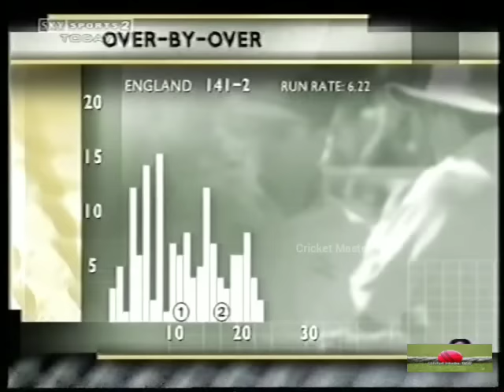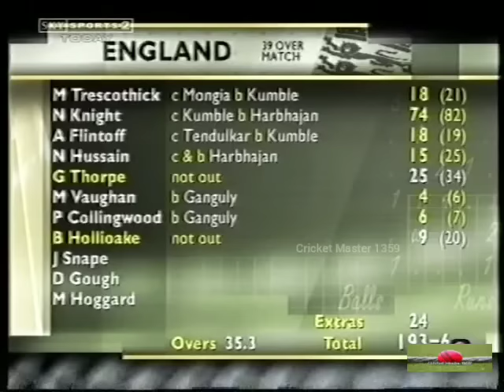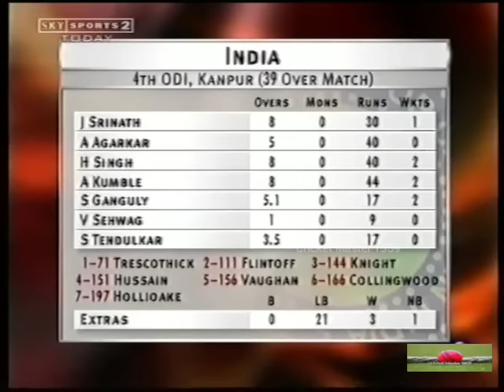India vs England 4th ODI 2002 Kanpur Highlights